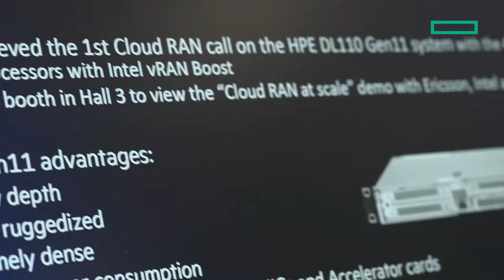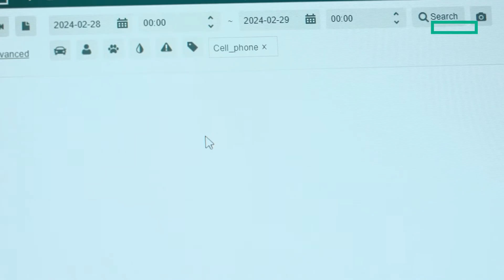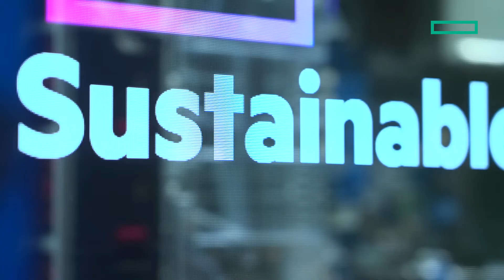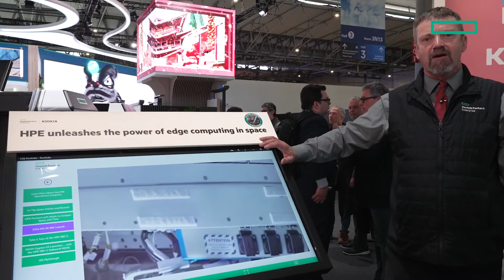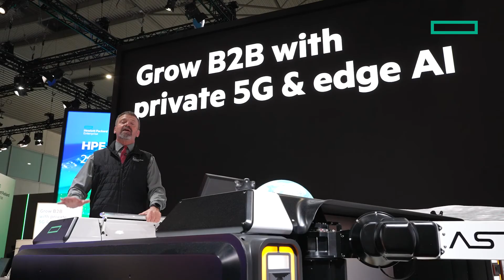HPE’s Norman Follett shows TelecomTV round the tech giant’s busy MWC24 booth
Norm Follett, senior director of HPE global technical marketing for space technologies & solutions, gave TelecomTV a tour of the seven distinctive areas comprising HPE’s booth at MWC 2024 in Barcelona, including its AI and automation zones.

Featuring: Norm Follett, Senior Director, HPE Global Technical Marketing, Space Technologies & Solutions, Hewlett Packard Enterprise